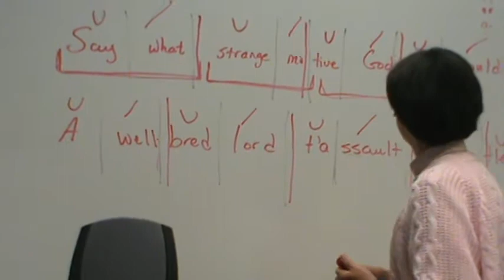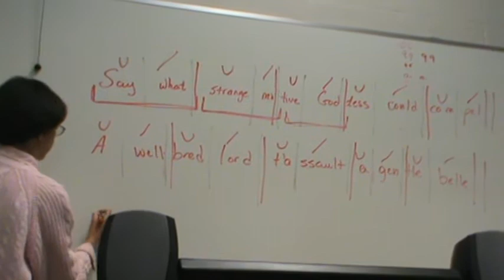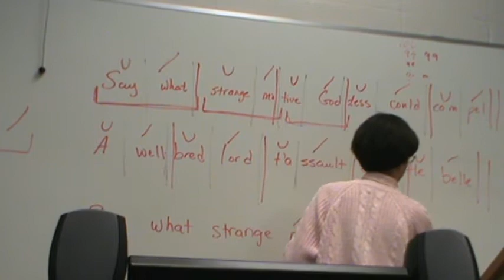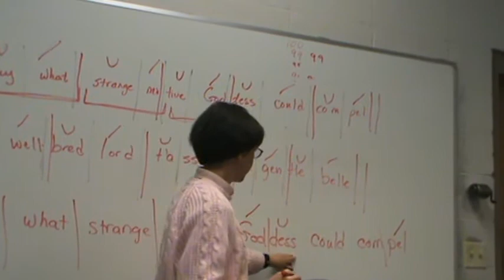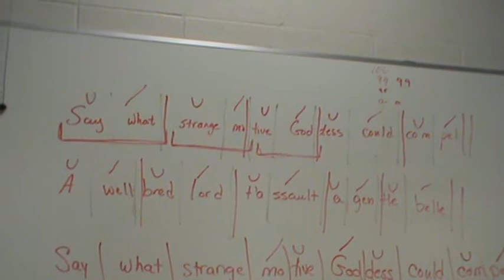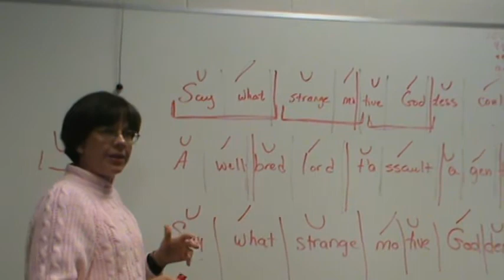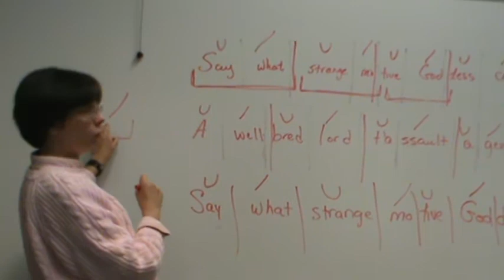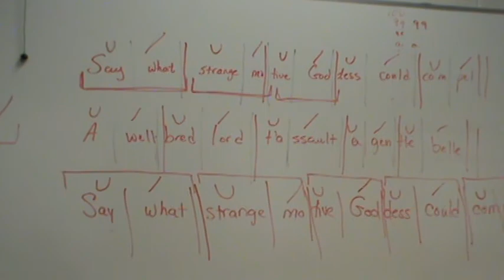Iambic Pentameter part 1/2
Dr. Abernathy discusses Iambic Pentameter.